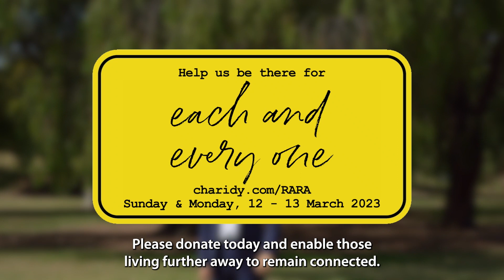Each and Every One - CHABAD OF RARA 2023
Be there for each and every one.
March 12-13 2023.